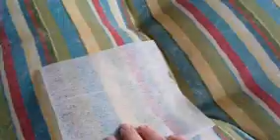How to clean patio furniture cushions easily using gloves and dryer sheet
There are 2 methods to quickly and easily clean pet hair and lint off your patio cushions using rubber gloves or dryer sheets.